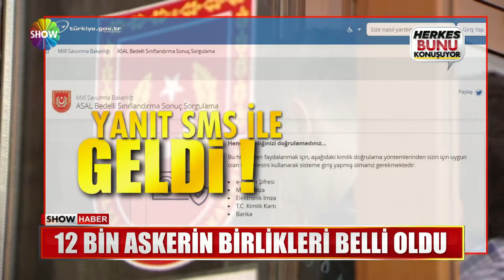Müracaat 3 Kasım'da sona erecek